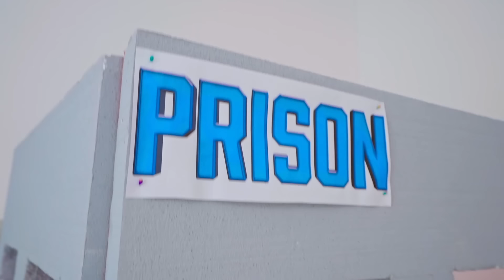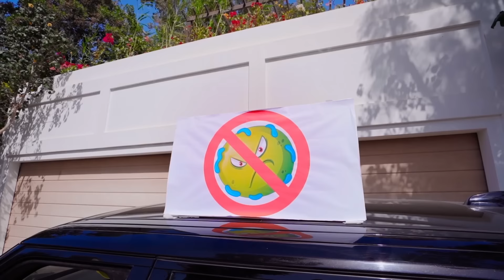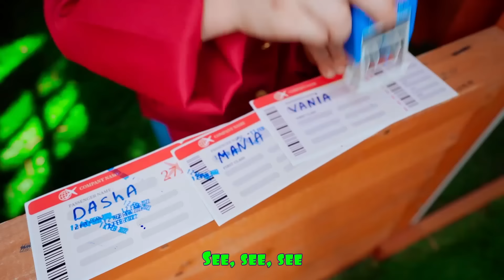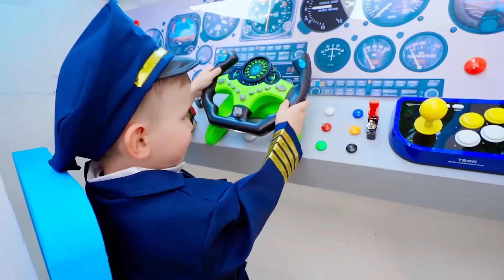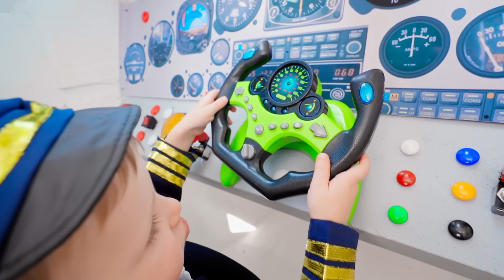Five Kids Incredible outdoor activities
A new collection video, including one of our most recent videos, "Five Kids Incredible outdoor activities"